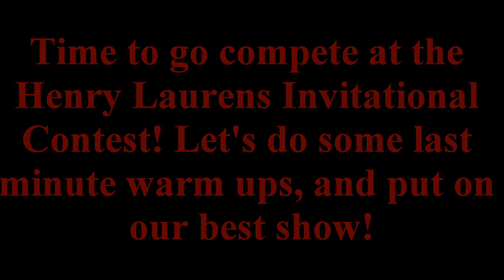Sept. 24, 2016: SCBDA Contest @ Laurens (Day 472 BONUS)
Our first contest! Let go and get some positive feedback! One step closer to State on Oct. 29!

This is the rehearsal for the Vlog Day 472.